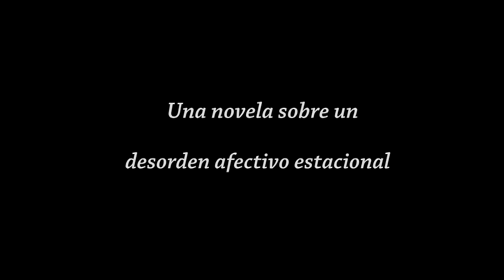Las cajas de Luz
una novela mágica de Shane Jones

EL PRINCIPITO DEL SIGLO XXI. Si vivieras en un pueblo donde Febrero, temido espíritu del frío y de la oscuridad, se ha instalado durante más de novecientos días, donde la tristeza es infinita y desaparecen niños, ¿hasta dónde llegarías para derrocarlo?
Thaddeus, vecino del lugar, sufre la brutalidad de febrero: su hija Bianca ha desaparecido, dejando en su cama un rastro de perfume a miel y humo. En breve, Thaddeus liderará la guerra contra Febrero, quien, junto a la muchacha que huele a miel y humo, ha cubierto el pueblo de nieve, de lamentaciones, de musgo y de capas de gris infinito. Ya se sabe que en tiempos de guerra la fortuna ayuda a los audaces, por lo que Thadeus despliega una serie de ingeniosas tretas contra Febrero: agujeros en el cielo para recuperar el sol, cajas de luz, pértigas gigantes que empujan a las nubes, incluso finge que es verano.